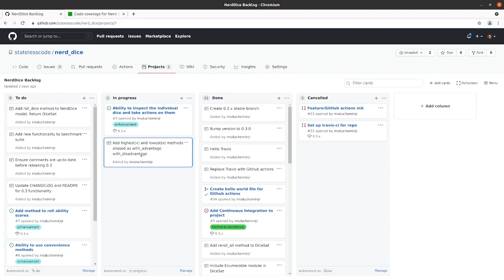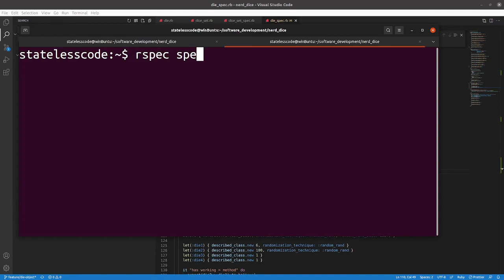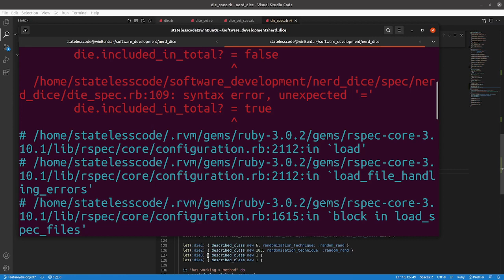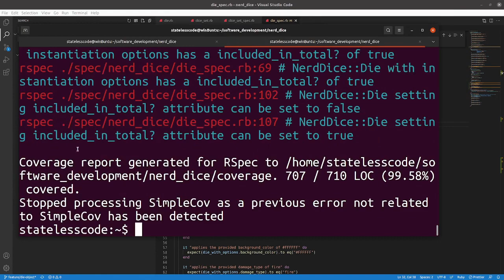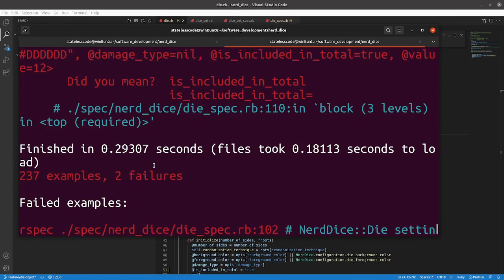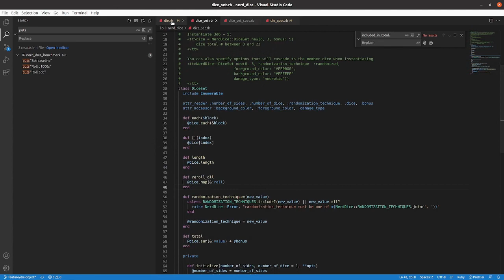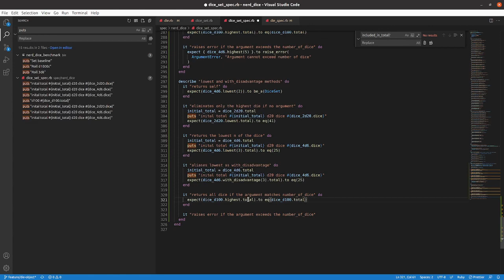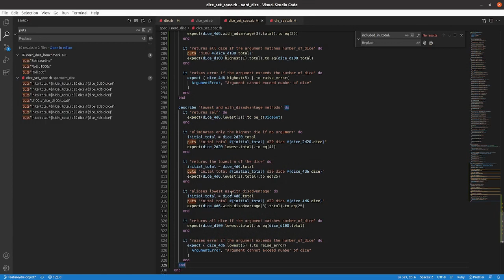Codecast: Create a RubyGem 44: Advantage and Disadvantage Specs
This is the 44th video in the NerdDice create a RubyGem series. In this video Mike makes changes to the Die object to indicate whether it is included in the total or not and then writes the specs for the highest(x) (aliased as with_advantage) and lowest(x) (aliased as with_disadvantage) methods for the DiceSet.

This video covers:
00:00:12 Introduction, evaluation of options to solve the problem
00:02:49 Write specs for Die is_included_in_total attribute
00:09:11 Implement is_included_in_total attribute
00:11:25 Write "it" statements for highest and lowest methods
00:12:55 Rearrange specs, write before and let for the describe blocks
00:15:18 Write the expectations for the specs for highest
00:23:30 Write the expectations for the specs for lowest